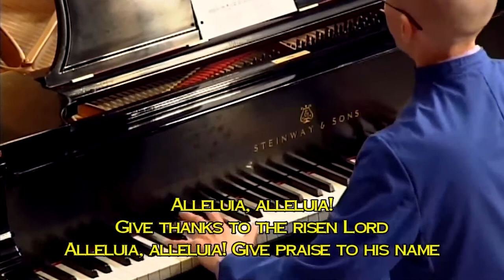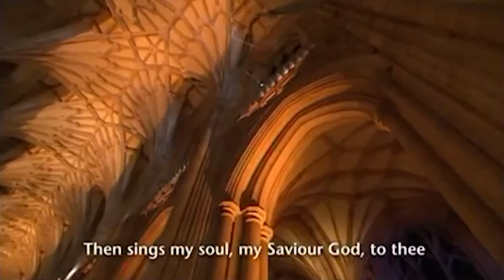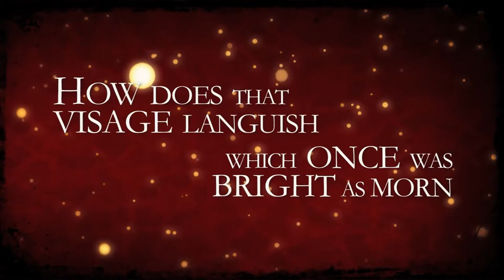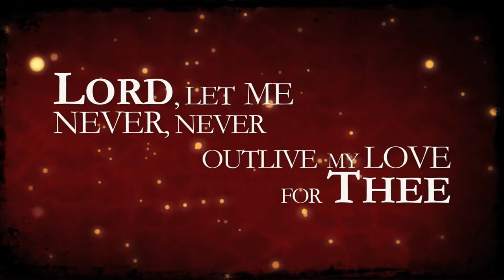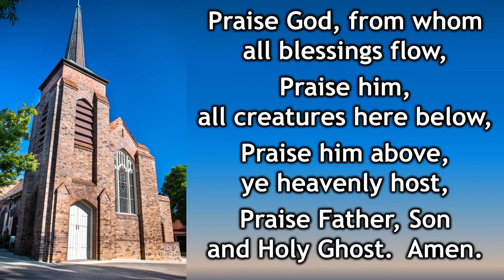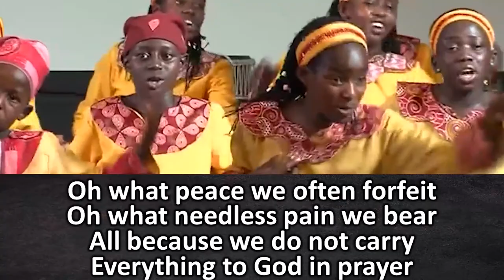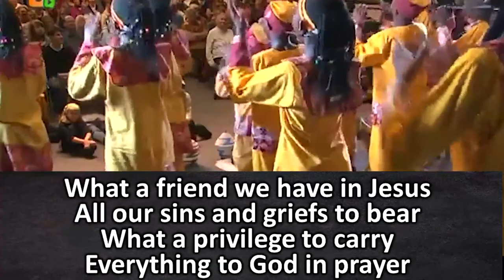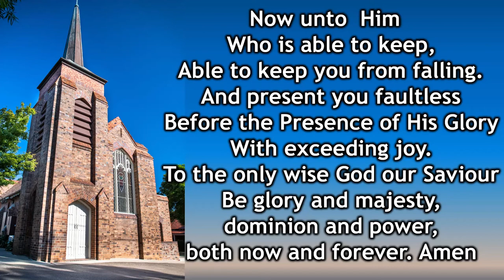1045 Traditional Worship. 14 March. 7 Sayings from the Cross #4 - Abandonment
We are up to the fourth saying of Jesus in our series "Seven sayings of the Cross" – “My God, My God, why have you abandoned me”.  Jesus in a moment of pain and suffering cries out to God.  How does this help us in the times of darkness in our lives?